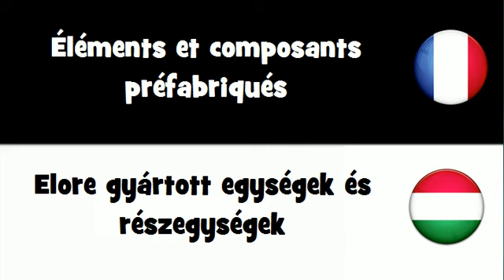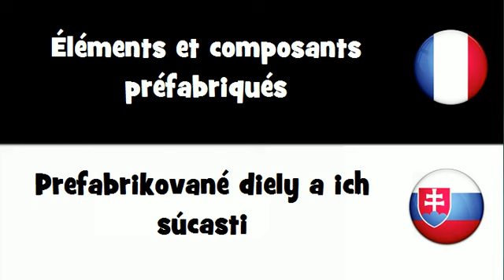VOCABULAIRE EN 20 LANGUES = Éléments et composants préfabriqués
frenchwithvincent VOCABULAIRE EN 20 LANGUES = Éléments et composants préfabriqués